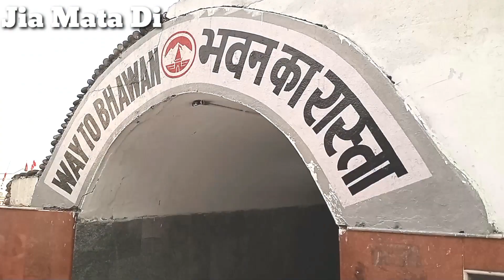Mata Rani Bhawan Adh Kawari Katra Mata Vaishno Devi Vlogs